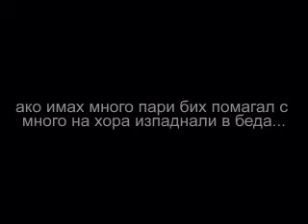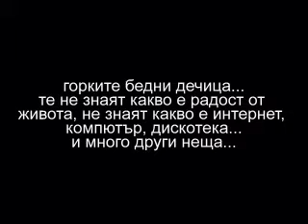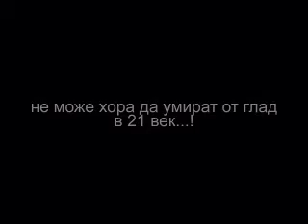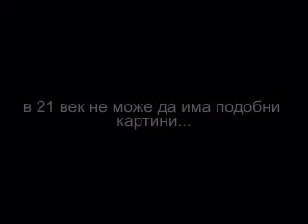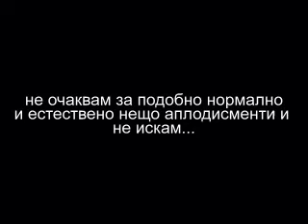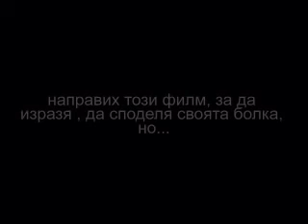МОЛЯ ВИЖТЕ ТОЗИ КЛИП ...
Нека бъдем добри !